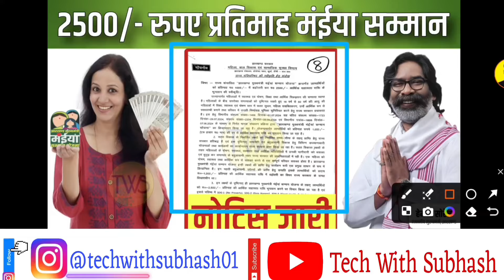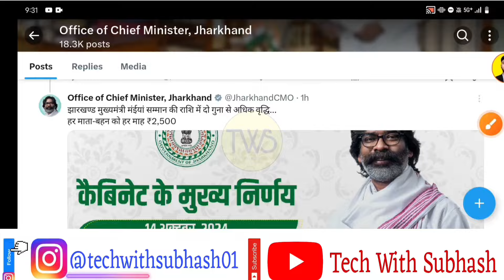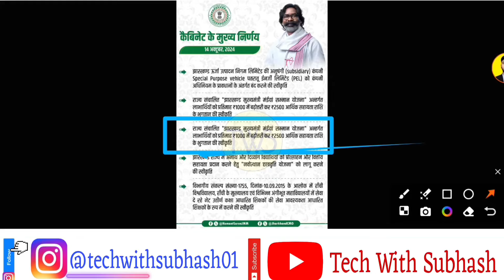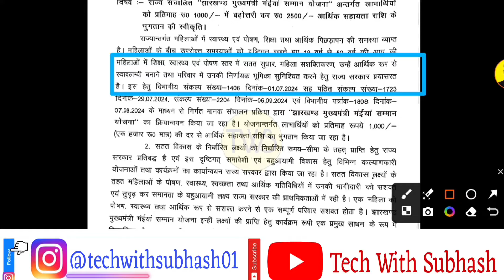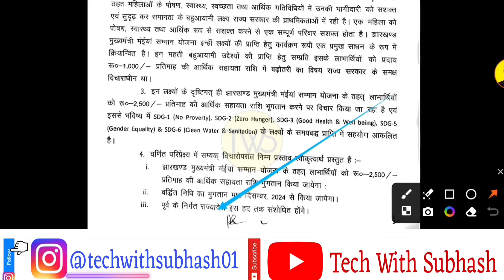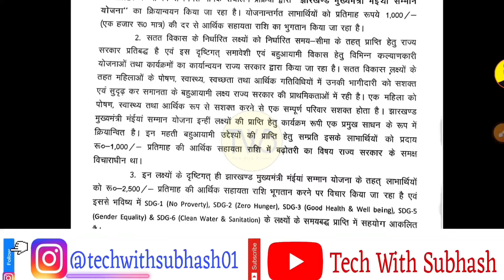₹2500 प्रतिमाह मिलेगा मंईयां सम्मान योजना का पैसा | mukhymantri Maiya Samman Yojana | maiya yojna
₹2500 प्रतिमाह मिलेगा मंईयां सम्मान योजना का पैसा | mukhymantri Maiya Samman Yojana | maiya Yojana

 🟢 हमें आशा है कि आप जरूर पूरे वीडियो देखेंगे। उसके अलावा अगर कोई भी प्रश्न आपके मन में है तो कमेंट जरुर करें ।

go go didi Yojana
gogo didi Yojana 2100rs
bhajpa ka Gogo didi Yojana
gogo didi kya hai
gogo didi
gogo didi yojana ke bare mein bataiye
gogo didi Yojana form kab bharayega
gogo didi Yojana ka form kaha milega

कोई समस्या हो तो वीडियो हटा दिया जाएगा ।

Subhash Kalindi (JHARKHAND)